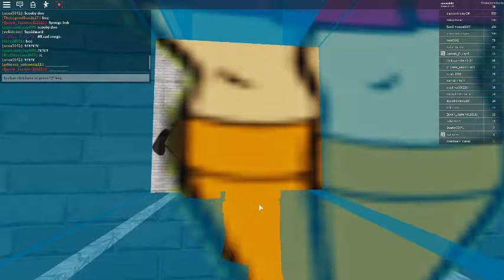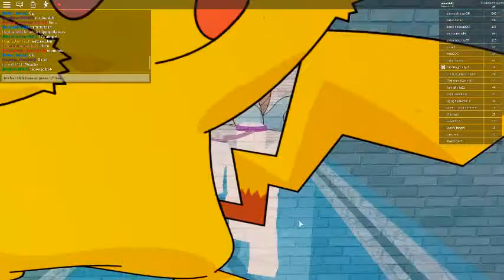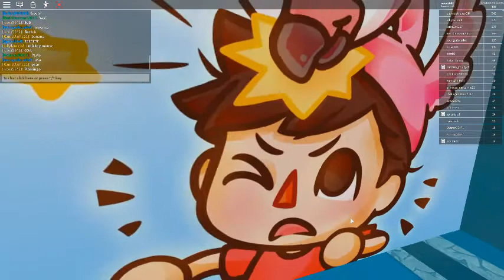GUESS THAT CHARACTER! | Roblox